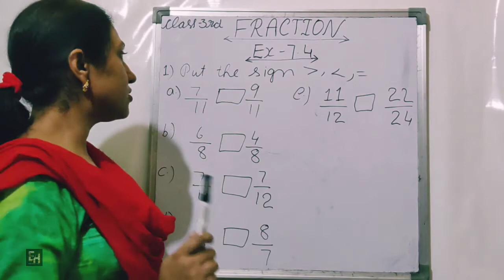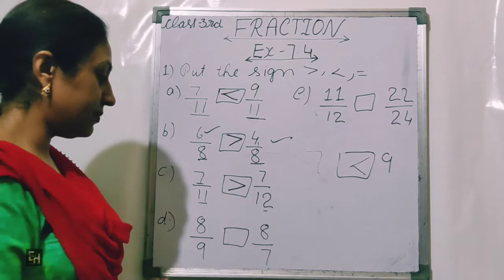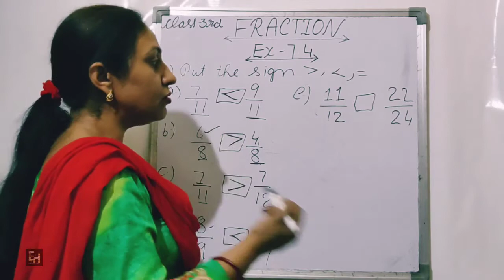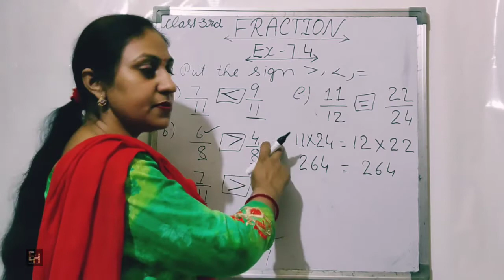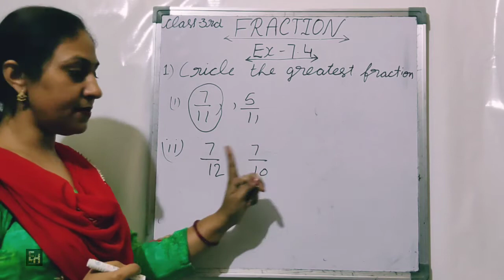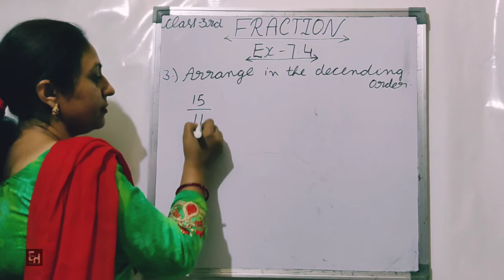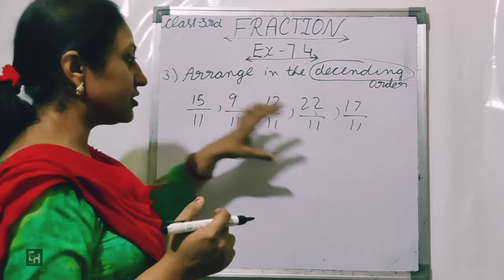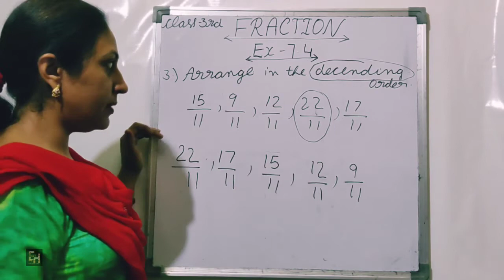Comparing fractions || greater, smaller or equal || chapter 7, Ex. 7. 4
Comparing fractions

in this video we learn about comparing fraction.
1. when demominator is same then numerator me jo big number hoga us taraf sign ka face khola hoga
2. when numerator is same then demominator me jo small number hoga us taraf sign ko face khola hoga
3. when numerator and denominator me koi bhi same na ho to hum cross multiply karte h.fir jo number big hoga us taraf sign ka face khola hoga

3rd and 6th class math